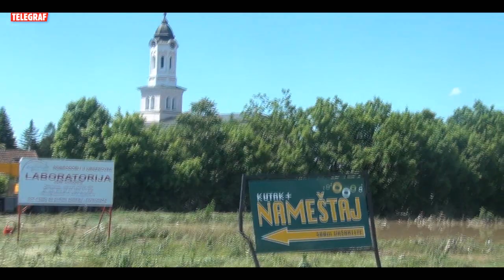TELEGRAF U OBRENOVCU: Kako izgleda grad posle prvog povlačenja vode 19.05.2014